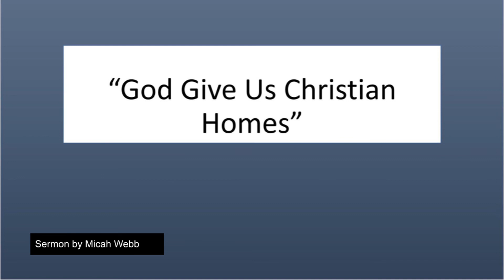God Give Us Christian Homes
"God Give Us Christian Homes." It is a hymn we sing from time to time. In this lesson what the husband, wife, children, and parents in a Christian home should look like.